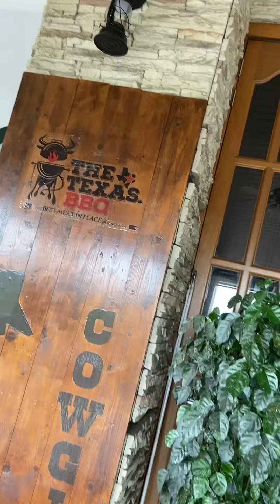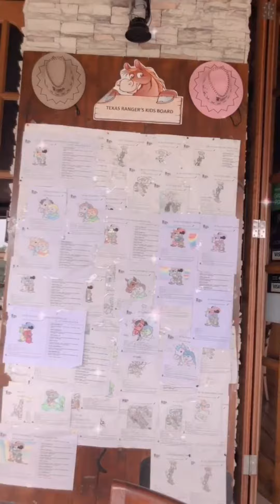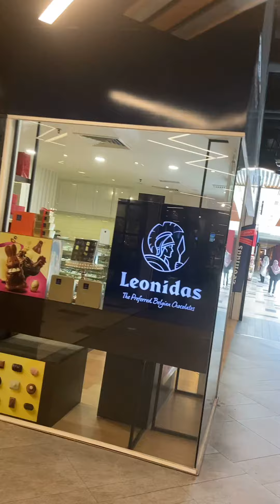Spring break starts [ Easter Sunday 🐣 bunny 🐰]